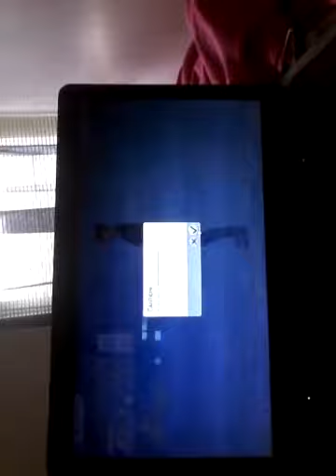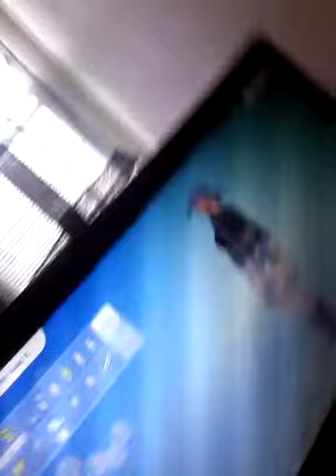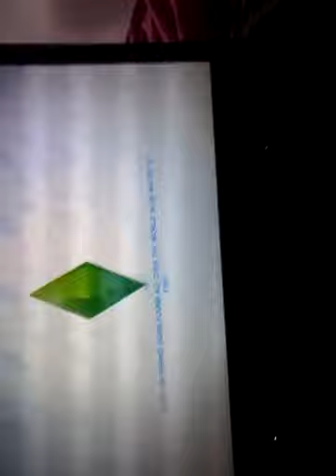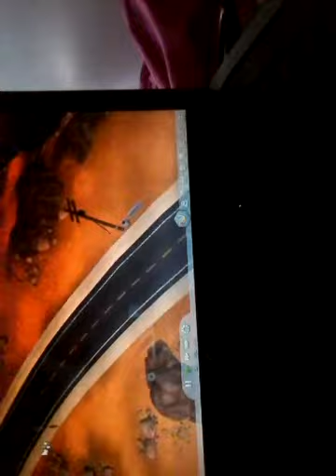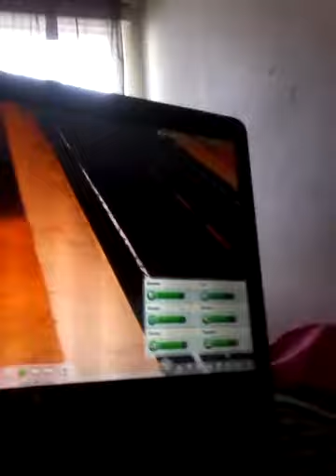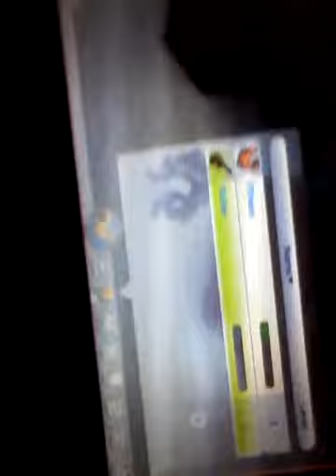Sims 4 Episode 1 of Pamela O'Connell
My email if you have any questions